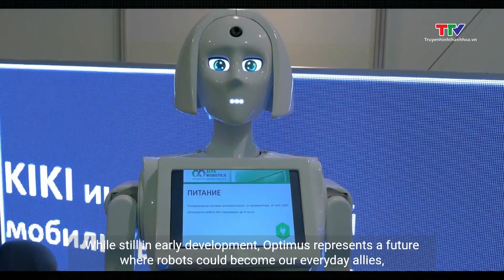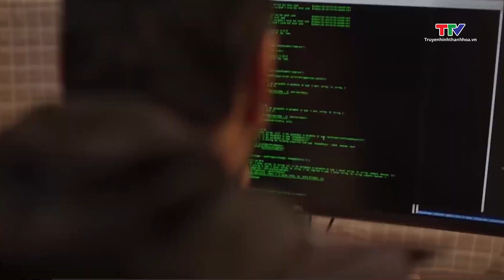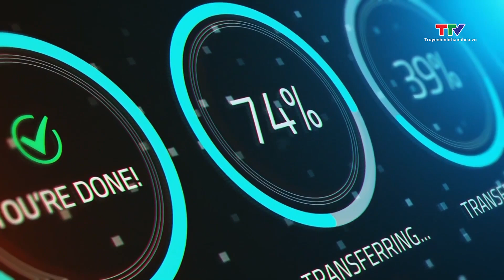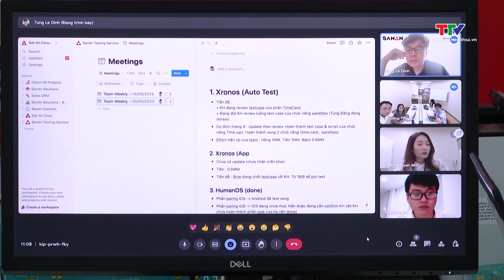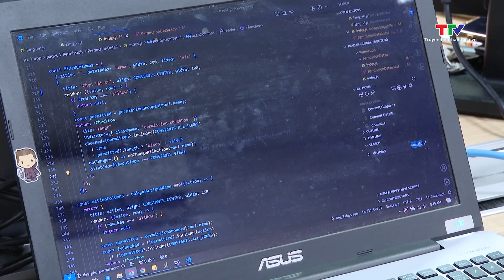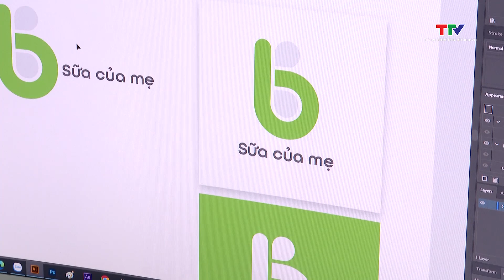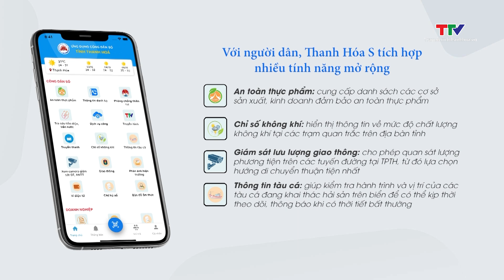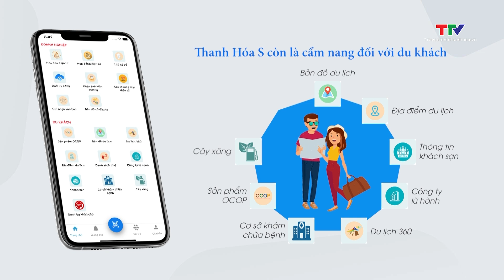Năm 2024 sẽ chứng kiến sự phát triển nhanh chóng của trí tuệ nhân tạo | Bản tin Số và công nghệ ngày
Bản tin Số và công nghệ ngày 9/1/2024 | NSTH